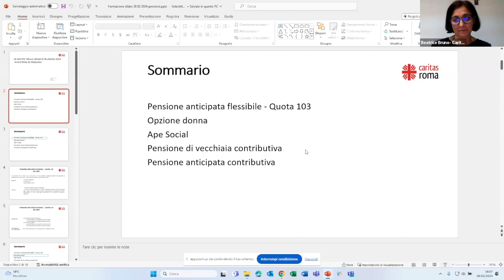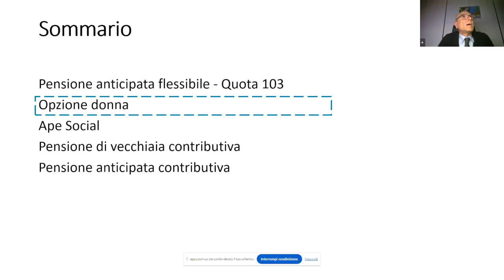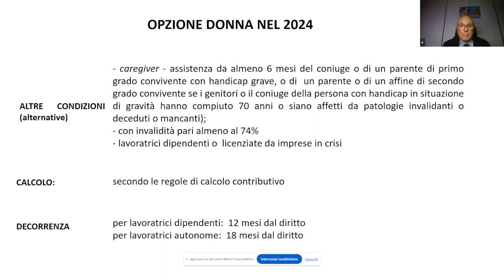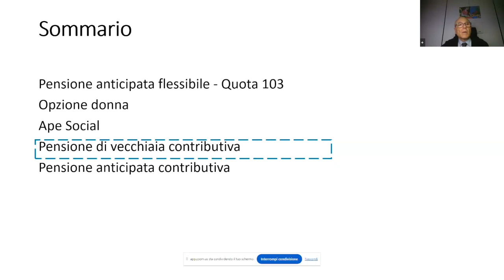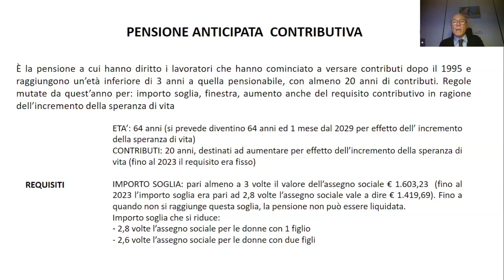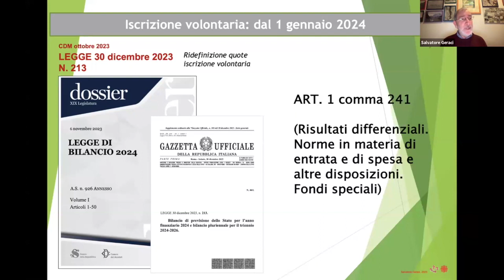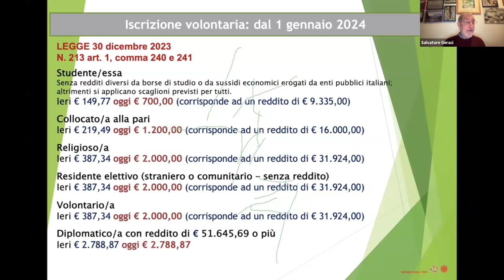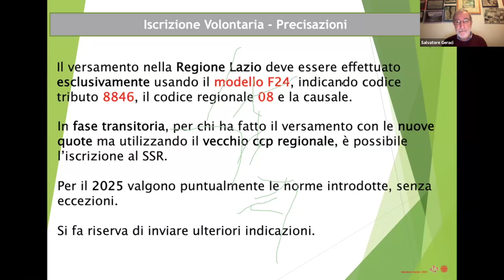Legge di Bilancio: pensioni e iscrizione SSN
Le novità della legge di bilancio 2024 in materia di salute e pensioni. Questo il focus del  webinar di aggiornamento e formazione “Manuale dei diritti”, che si è svolto il 28 febbraio.
Sono intervenuti Piero Lauriola dell'Inps e Salvatore Geraci, responsabile dell’Area Sanitaria di Caritas Roma.